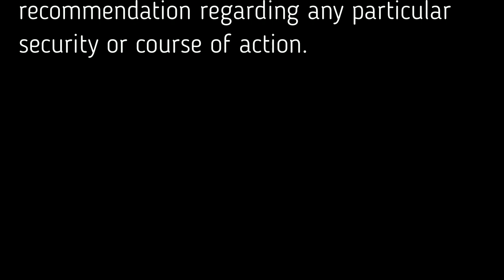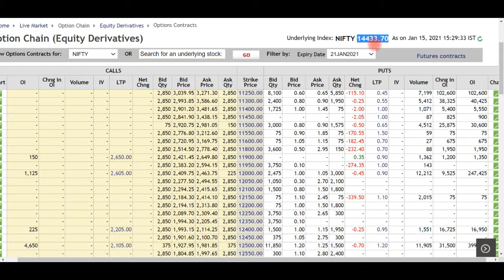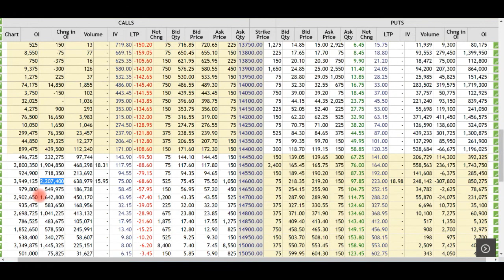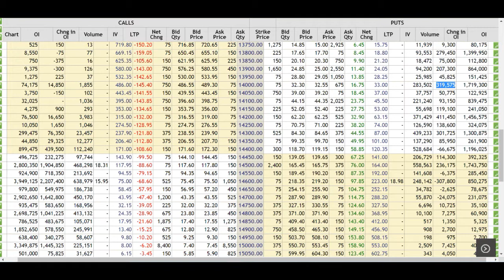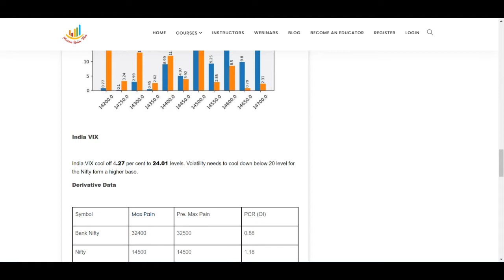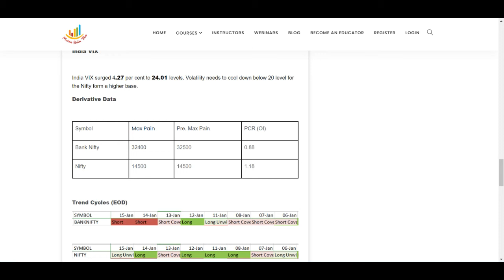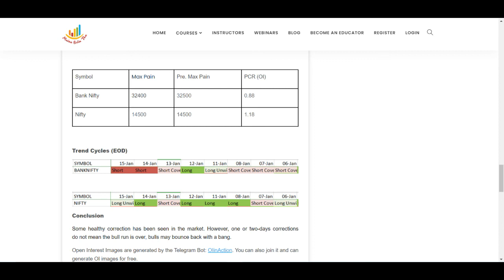Bank Nifty and Nifty Analysis for 18 January 2021 based on OI and Change in OI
Open Account in Angel Broking with us and Get Special Stock Analysis for you daily. Follow the link for Account Opening:

Open Account in Zerodha with us and Get Special Stock Analysis for you daily. Follow the link for Account Opening: